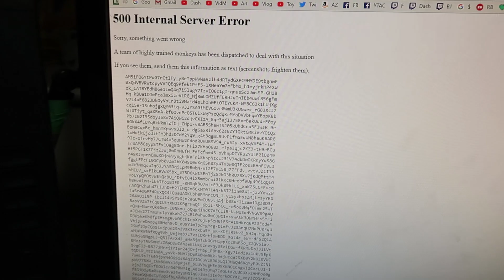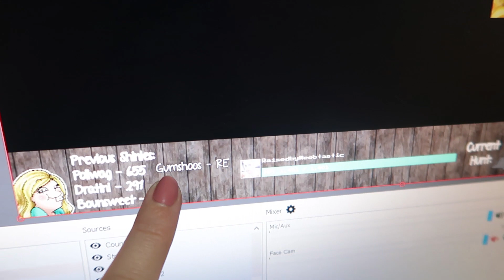Looks Like Poop.